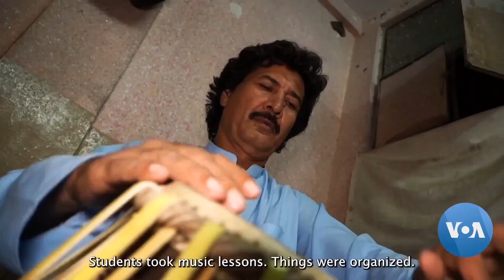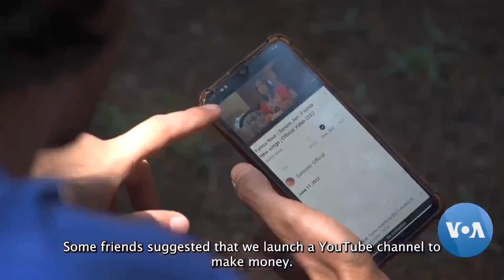Afghan Anniversary:Struggle to Keep the Music Alive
This short documentary is a part of a special VOA series marking the August 15, 2021, one-year anniversary of the Taliban regaining control in Afghanistan. The series covers a variety of subjects, such as data-based analyses of the Taliban's record of governance and human rights, eyewitness accounts of the day Kabul fell, stories of Afghan refugees around the world, and other topics

Shams Sanam ran for his life in response to a caller who threatened to sever his head. The new Afghanistan under the Taliban had no place for musicians. The 27-year-old rabab player was able to flee to the neighbouring country of Pakistan, but he has had a difficult time adjusting to life without a job or a support system-VOA News

crimeandmoreworld.com is the official affliate of VOA and have the official permissions to use RFE/RL,UN and other organizations content.